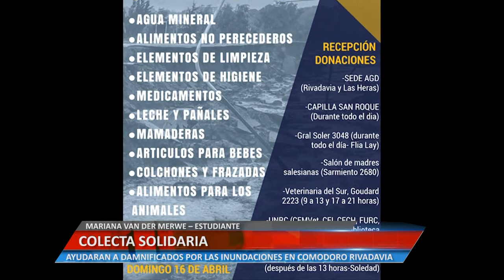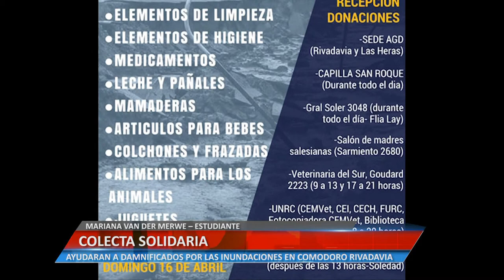COLECTA SOLIDARIA PARA COMODORO RIVADAVIA - MARIANA VAN DER MERWE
HASTA EL DOMINGO SE RECIBEN LAS DONACIONES.

Facebook.com/uniriotv
Twitter.com/uniriotv
Instagram.com/uniriotv
Web - uniriotv.unrc.edu.ar
o envianos un email a
UniRio TV
Universidad Nacional de Río Cuarto
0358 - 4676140